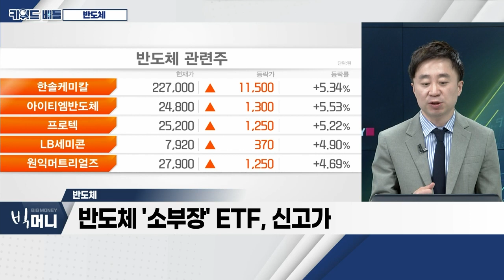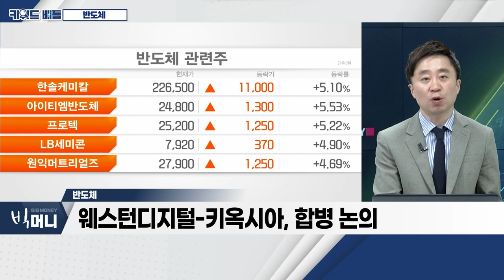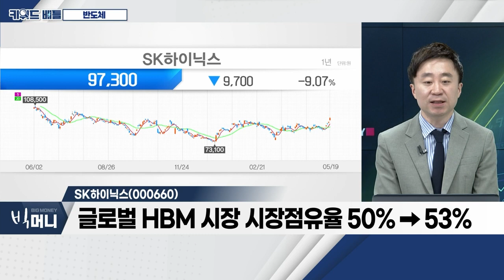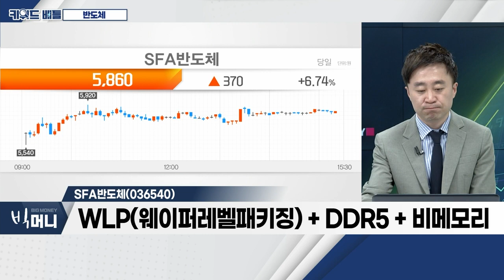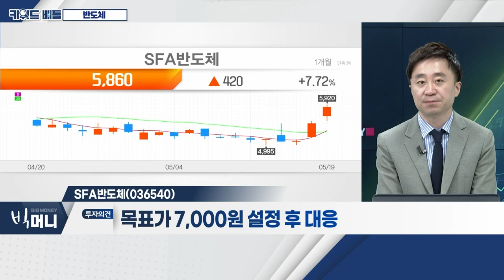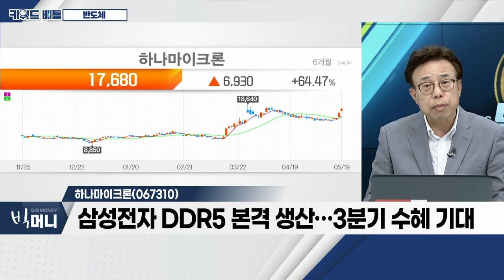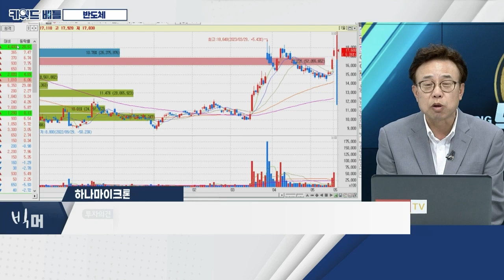SK하이닉스(000660), SFA반도체(036540), 하나마이크론(067310)... 반도체_키워드 배틀 (20230519)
- 반도체 '소부장' ETF, 신고가
- 웨스턴디지털-키옥시아, 합병 논의
- 美 증권사 번슈타인, "PC 시장, 최악은 끝났다"
- 월가 '20대 AI 기대주', SK하이닉스 7위
- 삼성전자 메모리 재고, 2분기 '정점' 기대
- 삼성전자, 6월 3나노 2세대 공정 논문 발표

- 월가, AI 산업 96개 기업 중 7위 선정
- 글로벌 HBM 시장 시장점유율 50%→53%
- HBM, 2025년까지 연평균 40~45% 성장
- 2분기부터 재고 소폭 감소세 기대

- 조립ㆍ테스트ㆍ패키징 등 후공정 업체
- 2분기 매출액 +15%ㆍ영업이익 흑자전환
- WLP(웨이퍼레벨패키징) + DDR5 + 비메모리
- 반도체 소부장 ETF 내 비중 3%

- 반도체 패키징 기술 업계 선두
- 삼성전자 DDR5 본격 생산… 3분기 수혜 기대
- 외국인 1달 누적 120만주 매수